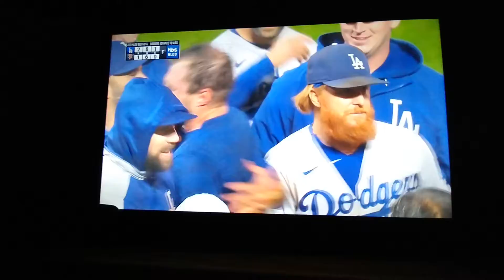DODGERS GIANTS 8